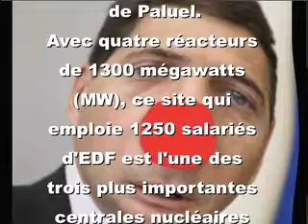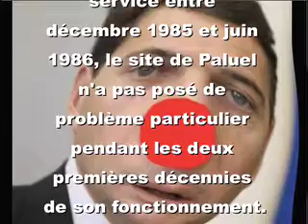Incident nucléaire en FRANCE: PALUEL